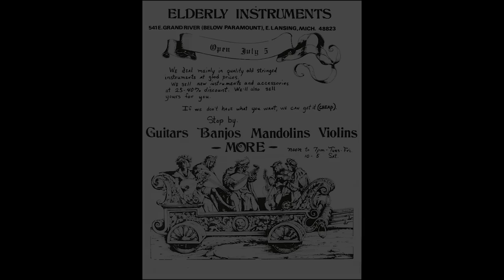Celebrating Our 47th Anniversary! | Elderly Instruments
Happy birthday to us! Elderly Instruments opened its doors for the first time on July 5th, 1972. Here’s Stan Werbin and Lillian Werbin with a special anniversary message for all of our loyal customers.